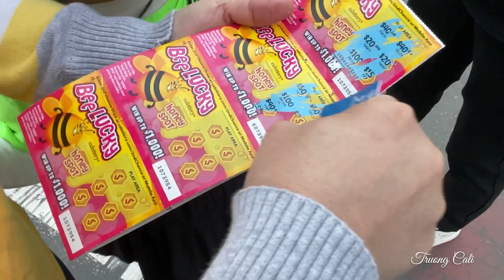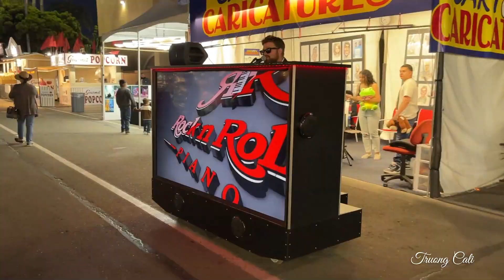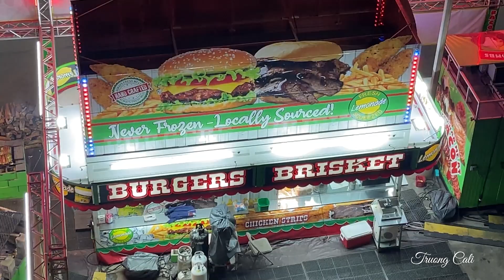HỘI CHỢ Ở CALI NHIỀU ĐIỀU MỚI LẠ.DEL MAR, SAN DIEGO COUNTY FAIR 2023 - TRUONG CALI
HỘI CHỢ Ở CALI NHIỀU ĐIỀU MỚI LẠ.DEL MAR, SAN DIEGO COUNTY FAIR 2023